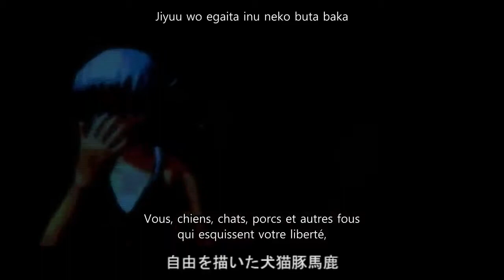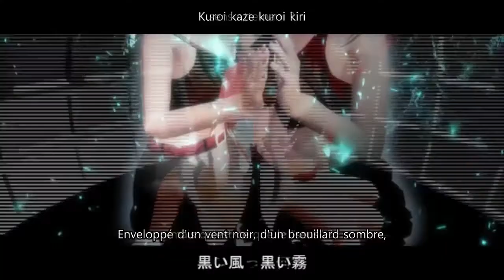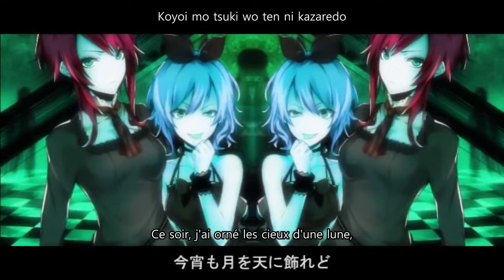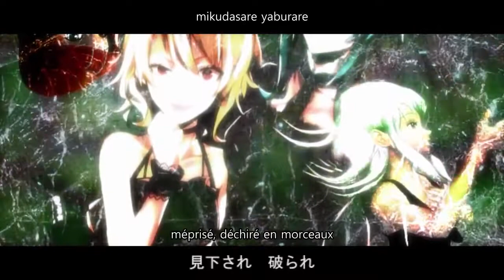GUMI & Kagamine Rin Black Hole Artist Vostfr Romaji 720p 30fps H264 192kbit AAC